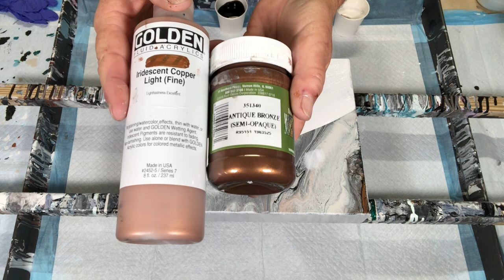Showing those Pearl Cells who's BOSS! Acrylic Pour Painting, Art Tutorials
COZ Creations demonstrations and techniques used  in this video include:

Half my canvas was painted with Artist Loft White. This helps my paint move better.

Base Coat is Behr Satin Enamel House paint mixed with Satin Enamel Beige  three parts House Paint to one part Satin Enamel and my Pouring Medium listed below

Other colors mixed as well with my Pouring Medium
Golden Fluid  Iridescent Bronze
Golden Fluid Iridescent Copper mixed with Modern Masters Antique Bronze
Artist Loft Black

Pouring Medium: one part Liquitex Gloss Pouring Medium, half part Golden Gac 800, a big squirt of American Floetrol and water to a thin consistency.
Think THIN PAINTS Peeps :)

"Big Spoon" by ROOF
"A new tomorrow" by Alan Ellis

Flexible blowing tool available at Pour Scrape Repeat. Visit these nice people on Facebook